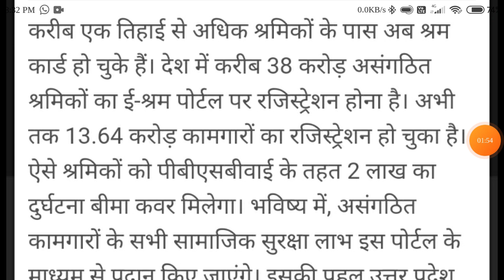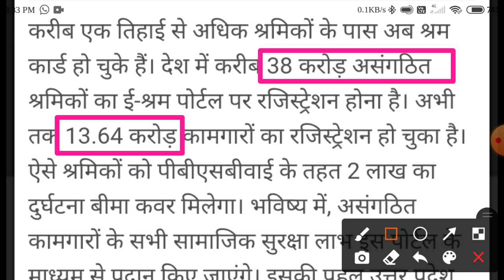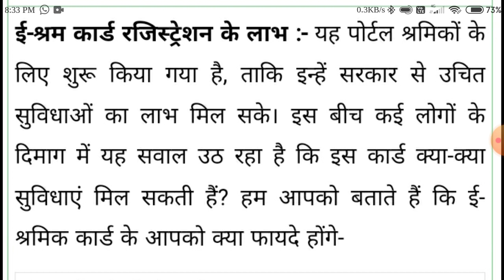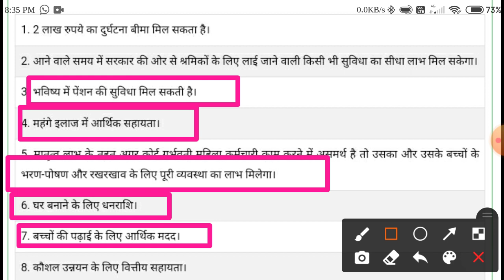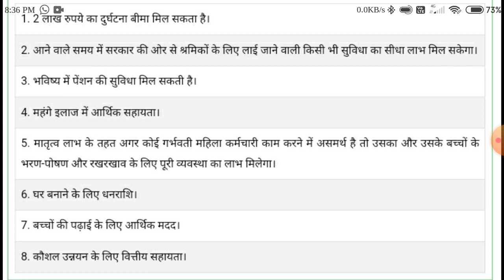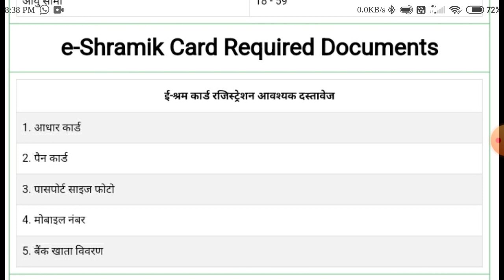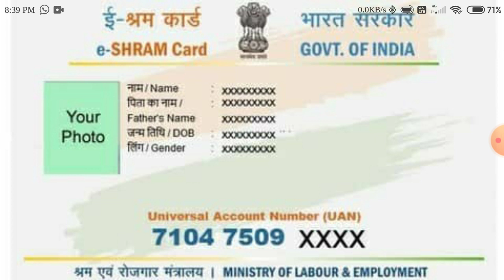ई श्रम कार्ड के लाभ E Shram Card Benifits ई श्रम कार्ड क्यों बनवाना चाहिए सम्पूर्ण जानकारी